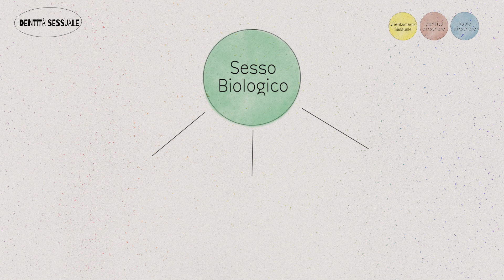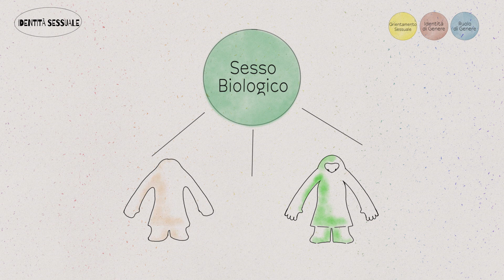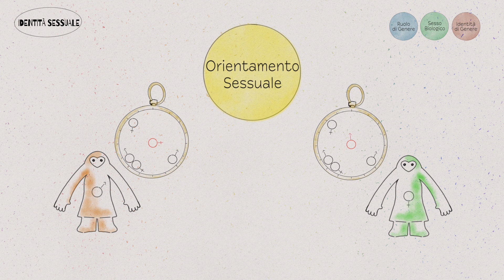UN KIT CONTRO IL BULLISMO - capitolo 1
UN KIT CONTRO IL BULLISMO. Strumenti per smontare pregiudizi e discriminazioni e costruire nuovi modi di comprendere noi stessi e gli altri.

Il Kit è rivolto a istruttori/ici sportivi e insegnanti delle scuole secondarie di primo e secondo grado (medie e superiori) e contiene informazioni e strumenti utili a riconoscere e prevenire episodi di bullismo omo-bi-lesbo-transfobico. Si compone da 3 video animati e alcuni materiali in pdf scaricabili gratuitamente.

Il video che segue, insieme agli altri due, con linguaggio semplice e idoneo, spiega i termini, i concetti, e le dinamiche proprie delle situazioni che portano al bullismo, informando, stimolando e suggerendo riflessioni da poter fare coi gruppi classe.

Le scuole e i contesti educativi sono luoghi privilegiati di crescita e abbattimento degli ostacoli allo sviluppo individuale. Molte ricerche dimostrano però che sono anche i luoghi in cui si verificano episodi di discriminazione, violenza e bullismo omo-bi-lesbo-transfobico che prende di mira ragazzi e ragazze che sono, o sono percepiti, come LGBTQIA.

Le percentuali di violenza subita e assistita sono alte e avvengono soprattutto nella fascia di età 12-25. La fragilità della fascia di età è maggiore laddove esiste una stigmatizzazione, un linguaggio denigratorio, l’assenza di modelli positivi di riferimento. Gli/le adolescenti omosessuali o, comunque, non rispondenti ai tipici stereotipi di genere sono esposti ad un maggior rischio di isolamento, calo del rendimento scolastico e sportivo, nonché abbandono scolastico e delle attività sportive, depressione, suicidio.

Gli adulti sono chiamati a rompere il silenzio sulle tematiche LGBTQIA, l’imbarazzo con cui vengono trattate, intervenire sui contesti non accoglienti e ostili e a non legittimare mai la violenza.

(Il progetto è realizzato dall’Associazione IREOS con i fondi della Regione Toscana ai sensi della Delibera GRT 287/2020)